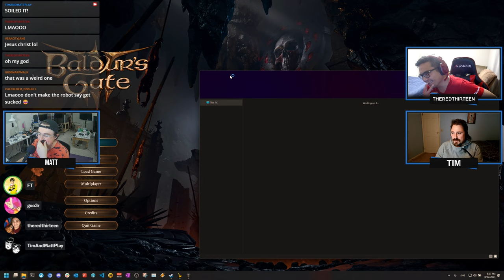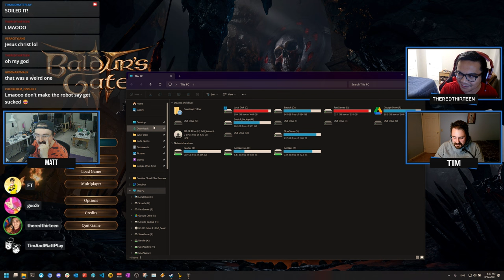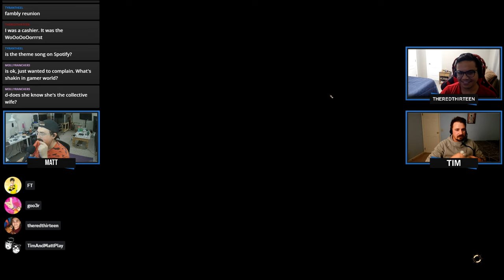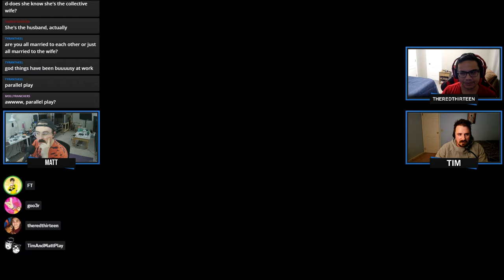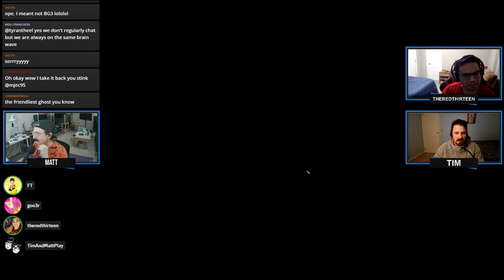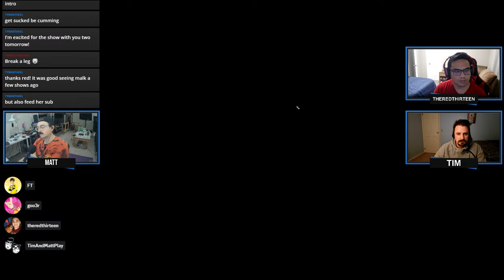Tim & Matt Play Baldur's Gate 3 : Part 16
A group uncle.